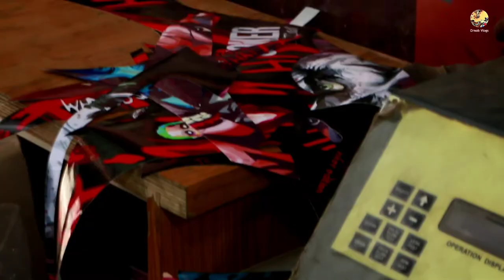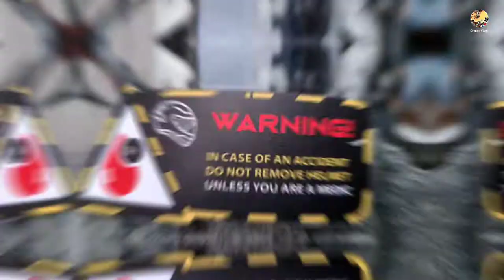Suzuki Gixxer Sf new Sticker modifications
Modify sticker:-
My Suzuki gixxer SF

My YouTube Family💞  Welcome To My YouTube Channel🔥 It's Me Ornob 🙋‍♂️  And You're Watching Ornob Vlogs Official YouTube Channel 🖤  Please Don't Forget To  Subscribe to The Channel And Press The Bell Icon✌ Like My Videos Comments And Share With Your Friend's For New More Videos🤝🇧🇩

                                               Safe Riding ✊

আসসালামু আলাইকুম সবাই কে,
আমি রেদওয়ান অর্নব। আমার এই ইউটিউব চ্যানেল এ আমি আমার প্রিয় বাহন বাইকে করে ভিবিন্ন জায়গা ঘুরে বেড়ানোর অসাধারণ কিছু মূহুর্তের ভিডিও আপনাদের সাথে শেয়ার করে থাকি। আমি প্রতি ১৫ দিন পর পর আপনাদের কাছে আমার নতুন ভিডিও নিয়ে এসে পরি।আশা করি প্রতিটি ভিডিও তে ভালোবাসা দিয়ে পাশেই থাকবেন।
আবার আপনাদেরই ভালোবাসার মানুষ রেদওয়ান অর্নব।